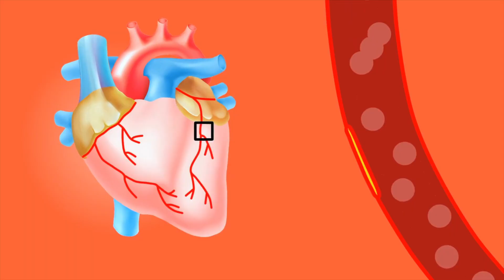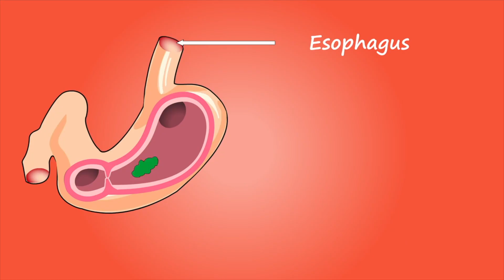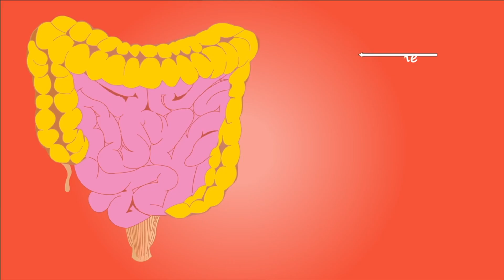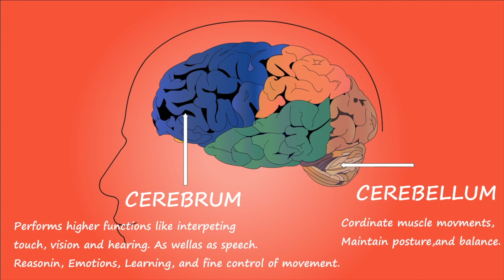Akşamları 1 Kase Çiğ Ispanak Yemek Vücudunuza Bunları Yapıyor | Ispanağın Faydaları Nelerdir?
Bu günlerde, ıspanak hangi hastalıklara iyi gelir? Ve ıspanak nasıl yenirse faydalı olur? Gibi sorular almaktayız. Bu videomuzda, ıspanak hangi organa iyi gelir? Ve ıspanak da hangi vitaminler var? Benzeri konulara değindik. Bakalım, ıspanakla yoğurt neden yenmez? Ve her gün ıspanak yenir mi? Sorularının cevapları nelermiş.

00:00 Ispanağın faydaları nelerdir?
00:30 Ispanak hangi hastalıklara iyi gelir?
00:50 Ispanak nasıl yenirse faydalı olur?
01:15 Her gün ıspanak yenir mi?
01:30 Ispanak ne zaman yenir?
01:50 Çiğ ıspanak suyu içilir mi?
02:15 Ispanak gaz yapar mı?
02:30 Ispanakta en çok hangi vitamin bulunur?
02:50 Yoğurt ıspanağın vitaminini alır mı?
03:15 Ispanağın yanında ne yenmeli?
03:30 Ispanak zayıflatır mı?
04:50 Ispanak kilo verdirir mi?
05:15 Ispanak ödem atar mı?
06:30 Ispanak ödem attırır mı?
07:50 Ispanak çiğ mi pişmiş mi?
08:15 Ispanak insanı zehirler mi?
09:30 Ispanak çok yenirse ne olur?
10:50 Ispanağın zararları nelerdir?